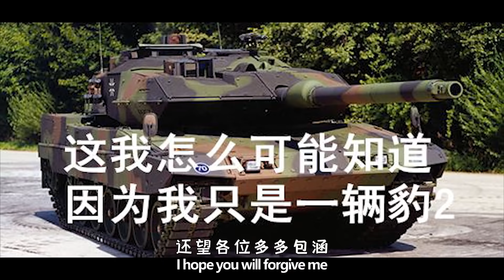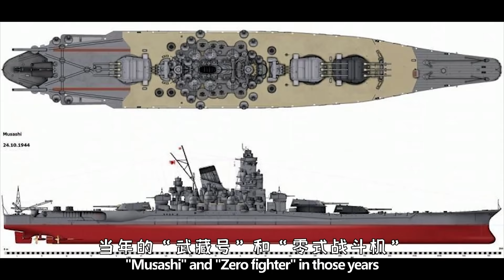【自護10式主戰坦克】世界最貴，石墨纖維陶瓷裝甲至今是迷，機動性同類第一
10式坦克是日本陸上自衛隊最新的主戰坦克，也是其繼61式、74式和90式後自主設計的第四代國產坦克，開發代號為“TK-X”，由防衛省科技研究本部研發和三菱重工業進行科技驗證和量產。2002年時產出第一輛原型車，2012年正式服役，是現時最先進的主戰坦克之一，也是日本第一種搭載C4I系統的主戰坦克。有評論認為，10式坦克並非真正意義上的主戰坦克其設計主要考量應對非對稱戰爭，囙此欠缺現代主戰坦克具備的厚重裝甲，設計目的還是對步兵提供火力支援，而非攻擊敵軍坦克。亦有評論認為，由於10式在設計上沒有原始性創新，且主要戰技效能也有一定的缺陷，如隱身技術、非對稱作戰條件下的生存能力，囙此應定為世界第3.5代主戰坦克，而非第四代
Type 10 tank is the latest main battle tank of Japan's land self defense force. It is also the fourth generation domestic tank independently designed after type 61, 74 and 90. The development code is "TK-X". It is developed by the technical research department of the Ministry of defense and mass produced by Mitsubishi Heavy Industry. The first prototype vehicle was produced in 2002 and officially put into service in 2012. It is one of the most advanced main battle tanks and the first main battle tank equipped with C4I system in Japan. Some commentators believe that the type 10 tank is not a real main battle tank. Its design mainly focuses on dealing with asymmetric warfare, so it lacks the heavy armor that modern main battle tanks have. Its design purpose is to provide firepower support for infantry, rather than attack enemy tanks. There are also comments that the type 10 has no original innovation in design, and its main combat and technical performance also has certain defects, such as stealth technology and survivability under asymmetric combat conditions. Therefore, it should be designated as the world's third and fifth generation main combat tank, rather than the fourth generation